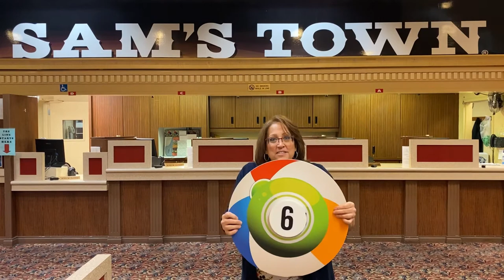August - Super Six Saturdays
6️⃣ SUPER SIX SATURDAYS 6️⃣
Augusts 13 & 27 at the 7pm session
SIX $1,000 Coveralls! Regular pay S-A-M specials only